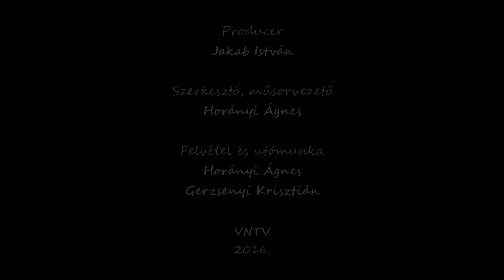„Vezetlek az utadon egy kis ideig ezen a bolygón” - Maharishi Bhramananda Yogi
Maharishi Bhramananda Yogi nem kötődik valláshoz, nemzethez. Az önzetlen, feltétel nélküli szeretetével olyan utat mutat nekünk, amin keresztül visszavezet bennünket önmagunkhoz. Nagy utat tett meg  Sureshtől Sureshjiig, most pedig mint "Maharishi Brahmananda Yogi" néven részesedhetünk áldásos tanításaiból, gyógyító öleléséből.

Maharishi azt jelenti, az, aki rendelkezik a tudással. Bhramananda azt jelenti, az, aki az ürességet élvezi és a teremtést. Yogi azt jelenti az, aki ezt megéli.

„Amíg másoknak szükségük van arra, amit nyújtani tudok, amíg őszintén, tiszta szívvel tudom tenni, amit teszek, addig foglalkozom
velük. Rengeteg visszajelzést kapok az emberektől, videoüzenetekben, levélben fejezik ki hálájukat. Beszámolnak arról a bensőséges
élményről, amit átéltek, vagy éppen a csodás gyógyulásukról. Vannak, akik a családi problémáik megoldásáról, párkapcsolatuk
megmentéséről vagy jelentős javulásáról tájékoztatnak.
Depressziósnak tartott emberek válnak életszeretővé, függőségben élők leszoknak a drogról vagy az alkoholról. Az ilyen beszámolók
megerősítenek abban, hogy tudásomat, felismeréseimet meg kell osztanom másokkal. Ha hitelesen tudom közvetíteni a tanításokat, akkor segíthetek ezzel a többi emberen, mert ez a célom." - Sri Sureshji

Sureshji sok-sok ember életét tette boldogabbá azáltal, hogy megértette velük: mindennek az alapja a belső béke megtalálása, a szeretet és a jelen pillanat megélése. Azt üzeni, hogy az élet könnyű, ha egyszerűvé tesszük, s a külvilág reakciója nem más, mint a lelkünkben és az elménkben zajló folyamatok visszatükröződése.

Az emberek így nevezik őt: „a szeretet nagykövete”. Hálásak vagyunk, hogy részesei lehetünk Maharishi Bhramananda Yogi (Dr. K.V. Suresh)  nagyszerű spirituális utazásának, amit itt Magyarországon tesz.